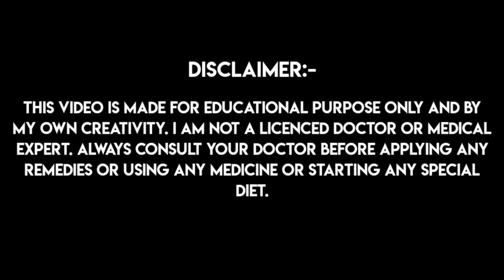💥 না জানলে খুব ভুল করবেন 💥 কনডম কি || কনডম ব্যবহারের সুবিধা অসুবিধা || কনডম ব্যবহার করলে কি উপকার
কনডম প্রায় ৪০০ বছর ধরে ব্যবহৃত হয়ে আসছে এবং ঊনবিংশ শতাব্দী থেকে কনডম ব্যবহার করা সর্বাপেক্ষা জনপ্রিয় জন্মনিরোধক পদ্ধতি। মিলন করার সময় উত্থিত লিঙ্গে কনডম পরাতে হয়,  যার ফলে পুরুষ বীর্যপাত করলে, বীর্য কনডমের মধ্যেই রয়ে যায় এবং যোনির মধ্যে নির্গত হতে বাধা পায়, ফলস্বরূপ অবাঞ্ছিত গর্ভধারণের ঝুঁকি যথেষ্ট মাত্রায় কমে যায়।
কিন্তু কনডম পরা মানেই ফুল প্রোটেকশন নয় তবে এর গুরুত্ব প্রচুর। আজকের এই ভিডিওতে সুস্থ যৌন জীবনযাপন করতে কনডম কতটা জরুরি এবং কেন কনডম গর্ভনিরোধ করতে 100% কার্যকর নয়, এইসব বিষয় সম্পর্কে একটি সংক্ষিপ্ত বিজ্ঞানভিত্তিক আলোচনা করব।
নারী ও পুরুষ উভয়ের যৌন স্বাস্থ্যের জন্য অত্যন্ত গুরুত্বপূর্ণ ভিডিওটি অবশ্যই শেষ পর্যন্ত দেখুন, ভিডিওটিতে একটি লাইক করতে ভুলবেন না এবং এই ধরনের আরও টিপস্ পাওয়ার জন্য, আমার চ্যানেলটিকে সাবস্ক্রাইব করে বেল আইকনটি প্রেস করে দিন।